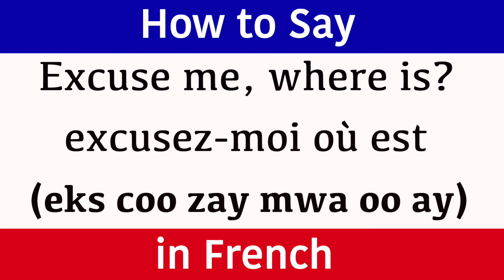Learn French | How to say "Excuse me, where is?" in French | French Words & Phrases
Learn French and how to say "excuse me, where is?" and "excuse me" in French. Learn French for beginners is a new series teaching a new word and phrase every day to help build your vocabulary quickly. The words and phrases are spoken to help with the pronunciation. The French word is written so you build up your grammar fast and the pronunciation is also clearly displayed in brackets so you can see exactly how the words sound. This new series has been created to accelerate French language skills for adults and help them become confident and comfortable when speaking and understanding this amazing language from France.